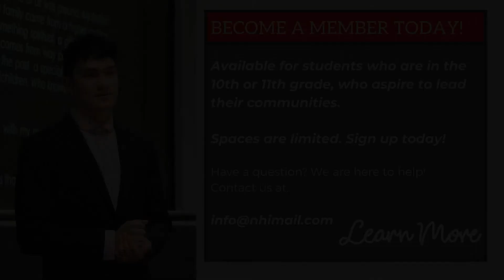Alumni share their LDZ experience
NHI alumni recalled their experience in the LDZ program.
Apply today!